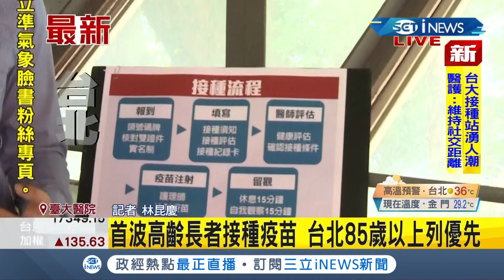iNEWS最新 台北市提供85歲以上長者施打疫苗"不限戶籍地" 台大接種站湧人潮今力拚"2100劑"！｜記者 林昆慶｜【台灣要聞。先知道】20210615｜三立iNEWS